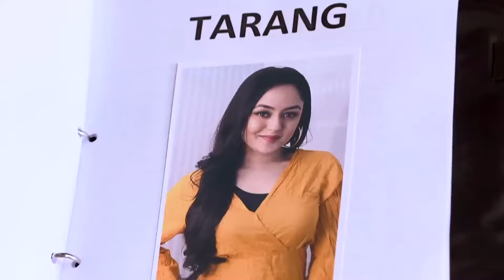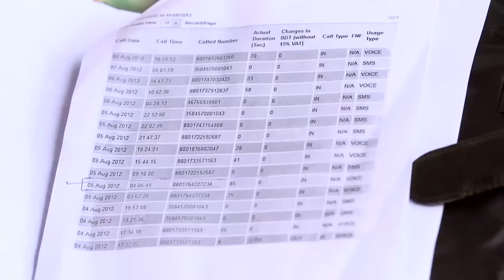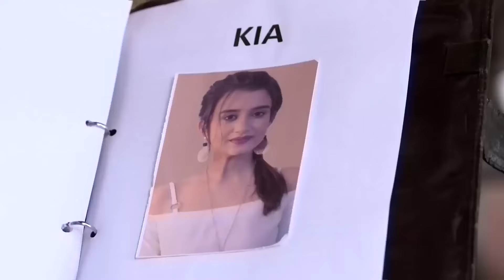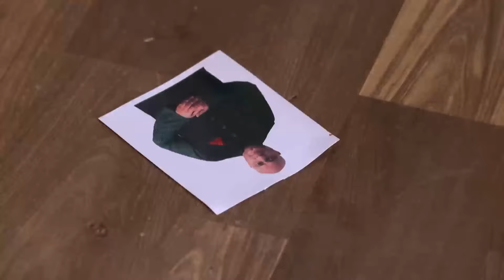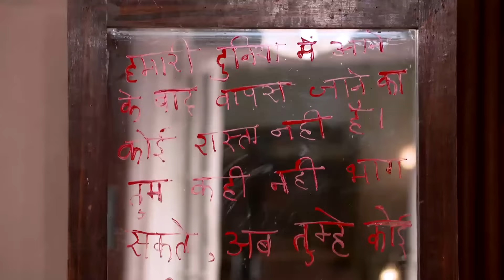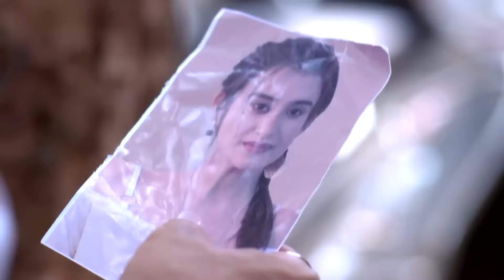حب خادع الحلقة Ishq Mein Marjawan | (HD) 257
الاسم الأصلي: Ishq Mein Marjawan
تصنيف المسلسل: رومنسي، مسلسل مثير
المخرج: كوشال زافيري ، أخيليش بهجت
الممثلون: